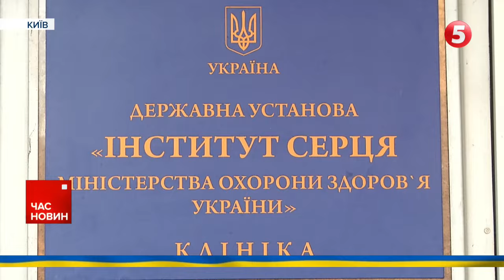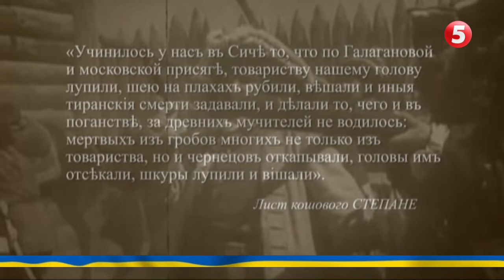🫵Фінляндія повністю закриває кордон із рОСІЄЮ⚡НЄХ#&Й ШАСТАТЬ!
Фінляндія повністю закриває кордон із росією. Поки - ДО 13.01.23. Досі залишався відкритим останній пункт КПП у Лапландії, найбільш віддалений і з обмеженим часом роботи.
Але фінляндський уряд - закриває і його у ніч від 29 на 30 листопада. Хоча до Лапландії на останній робочий КПП майже ніхто з мігрантів не дістався - його закривають через загальну оцінку ситуації. Так пояснив глава фінляндського уряду. Залізничних перевезень обмеження не торкнуться. Але тим, хто захоче подати заявки на притулок, доведеться це робити або в аеропорту, або в портах. Росія зумисне провокує міграційну кризу - не сумніваються у Фінляндії. Адже привозить нелегалів і змушує їх переходити на інший бік кордону без потрібних документів.

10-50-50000 - будь-яка сума має значення.
Разом переможемо!
Слава Україні!